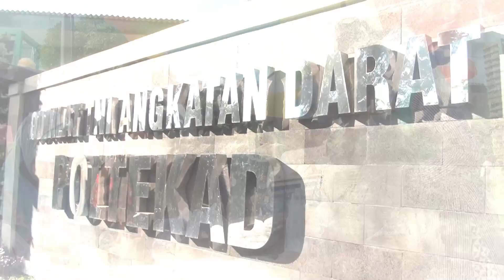INDAHNYA KEBERSAMAAN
Selain kegiatan olah raga bersama, pada sabtu ini tanggal 20 November 2021 juga diadakan makan bersama, Komandan Poltekad Kodiklatad Brigjen TNI Dr. Nugraha Gumilar, M.Sc. berserta seluruh anggota Poltekad melaksanakan makan bersama di vertical garden.